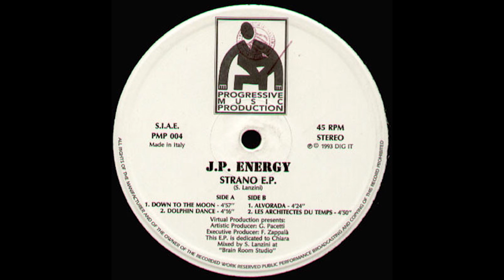J.P. Energy - Alvorada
J.P. Energy - Strano EP

Artist: J.P. Energy
Label :  Progressive Music Production
Catalog : PMP 004
Country : IT
Released : 1993
Genre / Style : Electronic, Techno, Trance

'Progressive Music Production' Italian sub label of 'Dig It International' with only 4 releases. Two of them are pretty good techno progressive records. The 002 (Net Runner - Fly Night) that I am still looking to put my hands on and this one the 004. All the tracks are pretty good in their own way but my favorite is the B side. Enjoy.